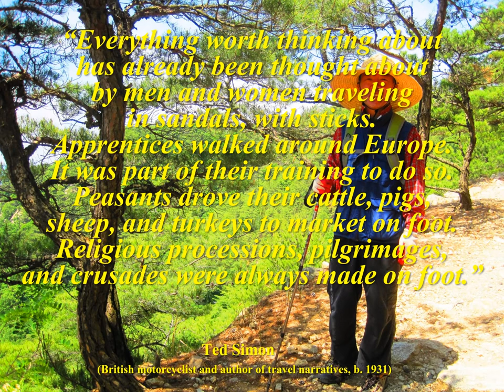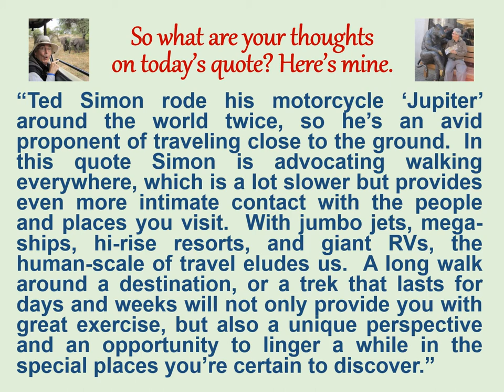Thoughtful Travelers - May 1 - Ted Simon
Hello Again Thoughtful Travelers!  Welcome to today’s thought for May 1st!  It’s by Ted Simon, a British author of travel narratives based on his two around-the-world motorcycle trips.  He was born in 1931.
“Everything worth thinking about has already been thought about by men and women traveling in sandals, with sticks.  Apprentices walked around Europe. It was part of their training to do so. Peasants drove their cattle, pigs, sheep, and turkeys to market on foot. Religious processions, pilgrimages, and crusades were always made on foot.”
“Ted Simon rode his motorcycle ‘Jupiter’ around the world twice, so he’s an avid proponent of traveling close to the ground.  In this quote Simon is advocating walking everywhere, which is a lot slower but provides even more intimate contact with the people and places you visit.  With jumbo jets, mega-ships, hi-rise resorts, and giant RVs, the human-scale of travel eludes us.  A long walk around a destination, or a trek that lasts for days and weeks will not only provide you with great exercise, but also a unique perspective and an opportunity to linger a while in the special places you’re certain to discover.”